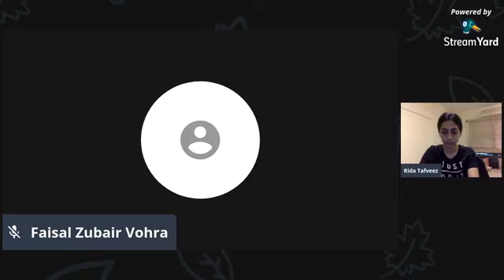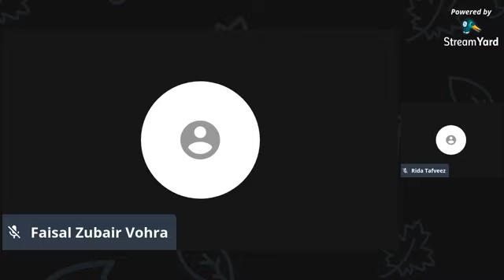Lets Talk With Dr. Rida Tafveez About COVID-19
A live interview session on StreamYard with Dr. Rida Tafveez to create awareness about handling procedures for the COVID-19 patients and prevention tips for common people today at 2:00pm.

Pls do join us and ask relevant questions one may have.

Before leaving a comment, please grant StreamYard permission to see your name

Like Chiniot Baradari by Faisal Zubair Vohra on Facebook

Follow Chiniot Baradari by Faisal Zubair Vohra on Twitter

Follow Chiniot Baradari by Faisal Zubair Vohra on Instagram

# FaisalZubairVohra